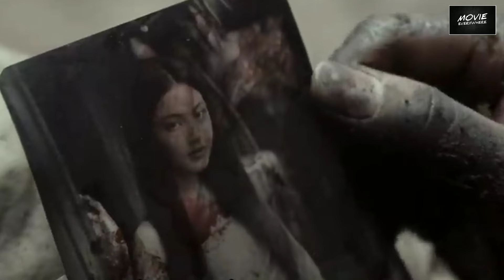REMAKE FILM PEE MAK THAILAND | KANG MAK FROM PEE MAK (2024)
Judul : Kang mak from pee mak
Sutradara : Herman Novianto
Pemain : Marsha Timothy, Tora Sudiro, Vino G. Bastian, Indra Jegel, Indro Warkop, Rigen dll

Satu lagi film yang diadaptasi dari film populer asal Thailand akan tayang di bioskop Indonesia.
Falcon Production resmi merilis first look film Kang Mak. Sebagai informasi film ini merupakan remake dari film horor komedi Thailand yg berjudul Pee Mak.

Source : Falcon Pictures

Backsound : Infraction Music No Copyright